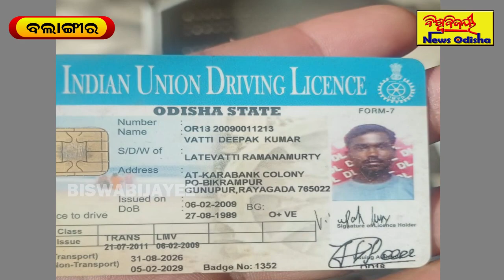ଦିନକୁ ଦିନ ବଲାଙ୍ଗୀରରେ ବଢିଚାଲିଛି ଚୋରି ଓ ଡକାୟତି || Balangir